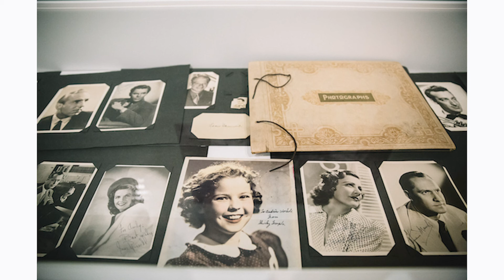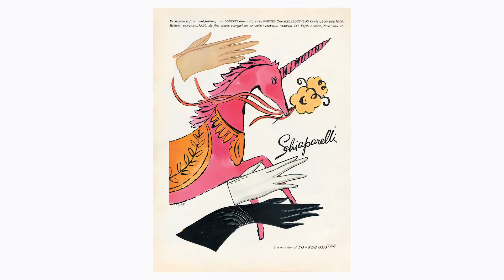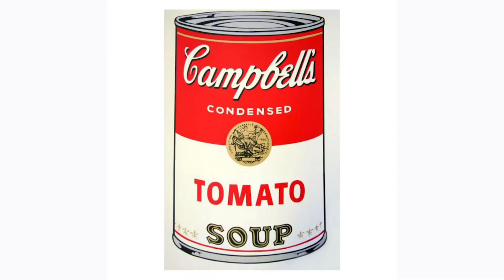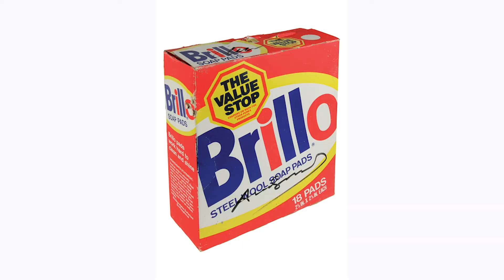Andy Warhol- STORYTIME! Wigs and Whims!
Meet artist Andy Warhol and explore his rags to riches journey into the world of Pop Art.  Everyday items like Campbell's soup and Coca Cola and celebrities like Marilyn Monroe, Elizabeth Taylor, Queen Elizabeth and Prince are just a few screen prints that made him famous.